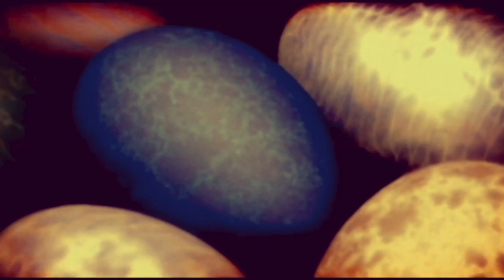Easter Sunday Movie Trailer SRS Cinema Robert Z'Dar Ari Lehman Jason Delgado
Coming soon from SRS Cinema!

A group of hard partying teenagers set out to raise some hell. Instead, they raise the DEAD. It's been 24 years since the deranged serial killer Douglas Fisher was executed by police on Easter night, and his gruesome story became a terrifying urban legend. Then, during a drunken campfire ritual, a group of teens accidentally conjure the spirit of Douglas Fisher... aka the bunny masked killer! Unless they can stop him before Midnight on Easter, the evil bunny slasher will tear their town and everyone in it into pieces. So lock your doors and hide, or there will be no candy in your Easter basket - just the limbs and body parts of your family and friends! Doug Fisher kills everyone in sight, if you're not careful he'll take your head this Easter night.

"Veering back and forth from serious horror and borderline slapstick comedy with great success, this film never ceases to entertain."
-TheBloodShed.com

"Packed to the punch with silly one liners and a fantastic score, this indie horror-comedy will absolutely take you on a trip back somewhere in the late eighties."
-Fright mares on celluloid

"Indie horror and Troma fans, you should check this film out because I think you will enjoy it."
-Bc rising